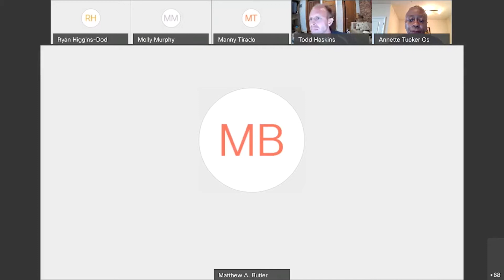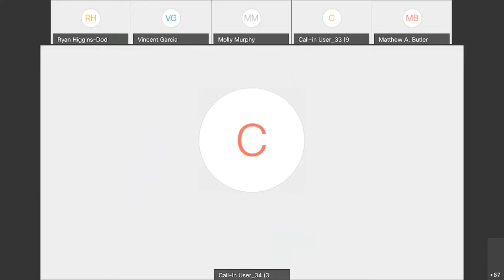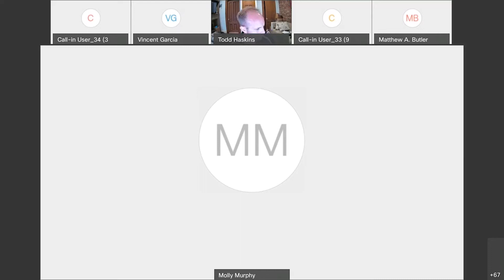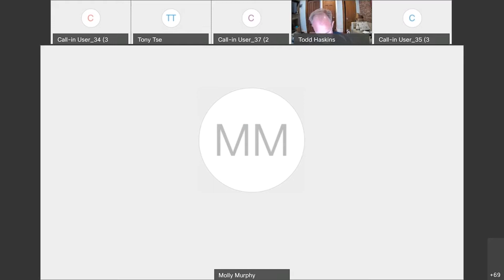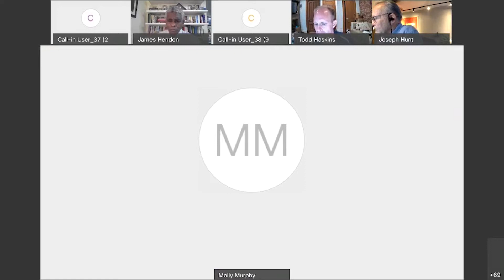Veterans Advisory Board Meeting: August 19th, 2020